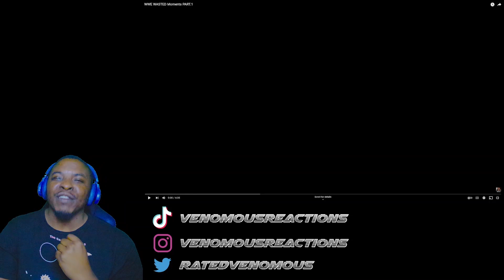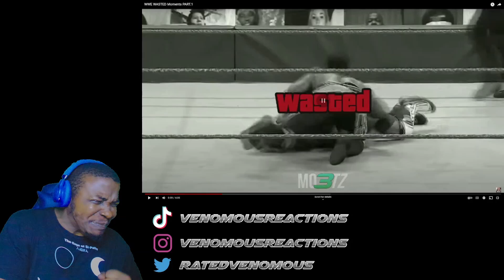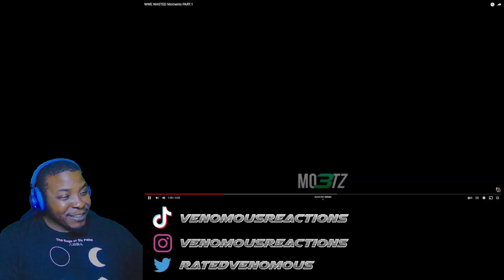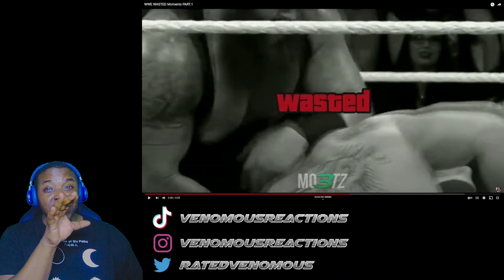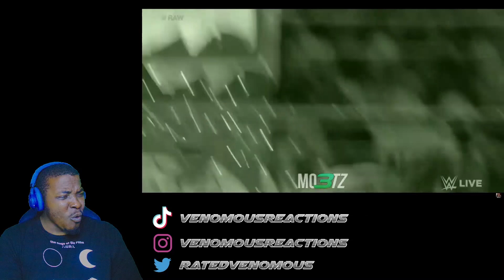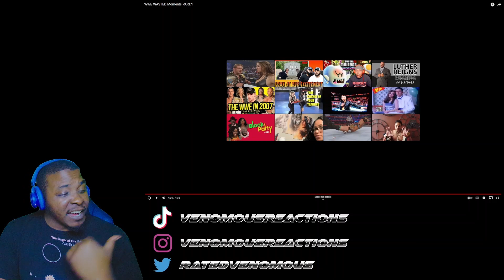PEOPLE GOING NIGHT NIGHT LOL | WWE Wasted Moments Part 1 (Reaction)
Reacting to "WWE Wasted Moments." courtesy of @Mo3tz WWE meets GTA. Love It!